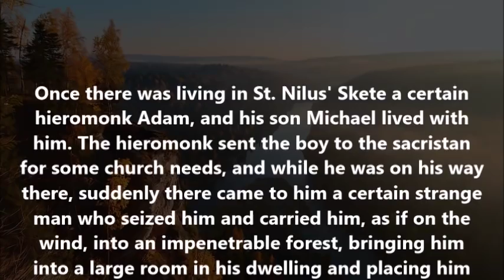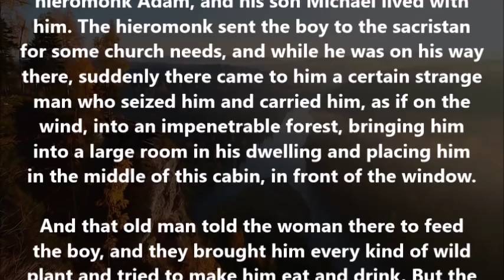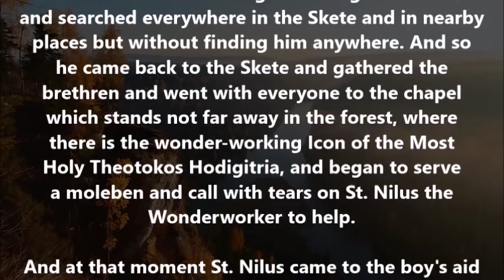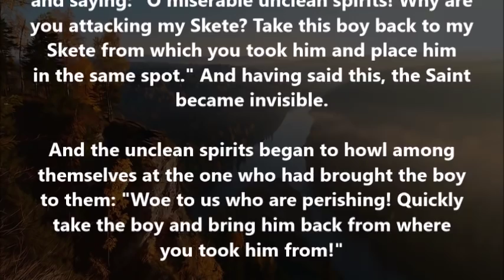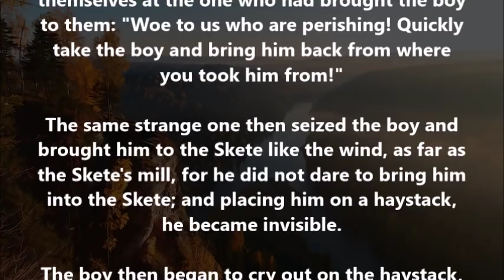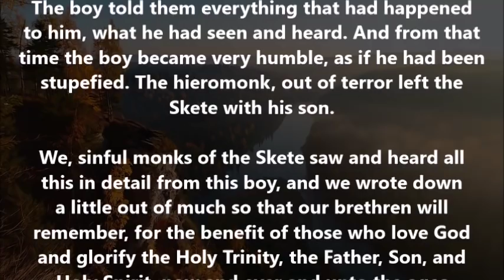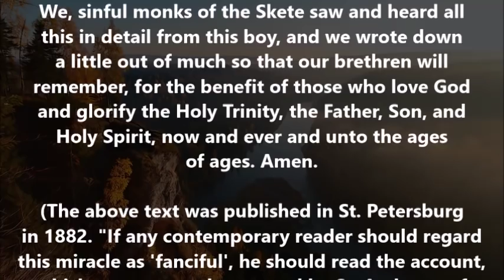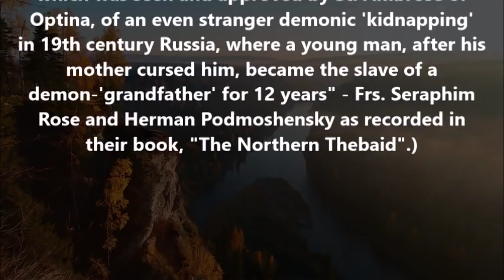St. Nil Sorsky and the boy who was kidnapped by demons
(From the life of St. Nil Sorsky, otherwise known as St. Nilus of Sora, †1508, as found in "The Northern Thebaid". Another story of a demonic kidnapping can be found